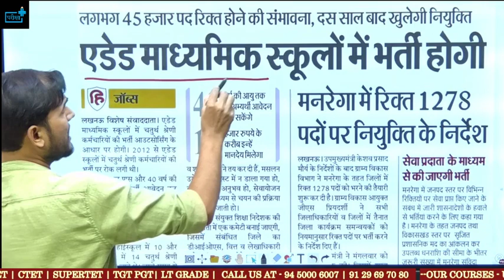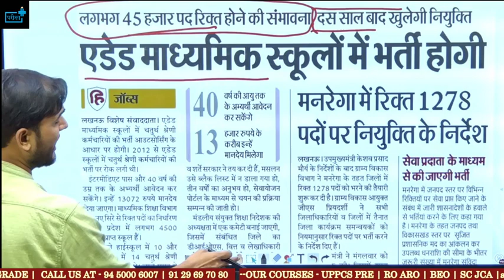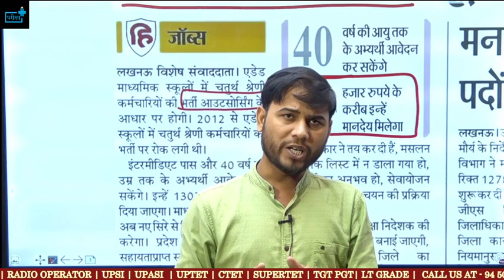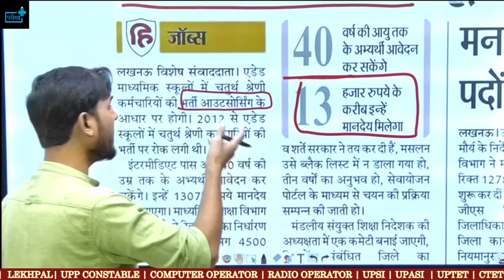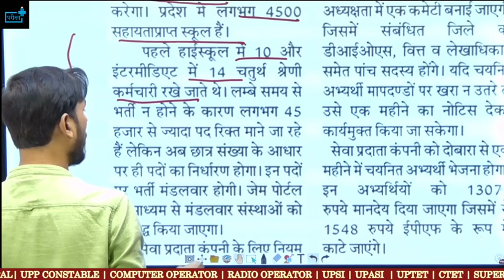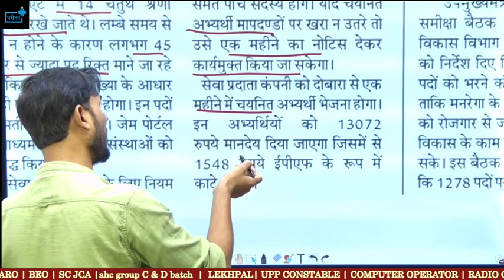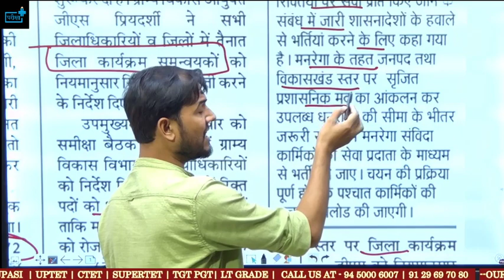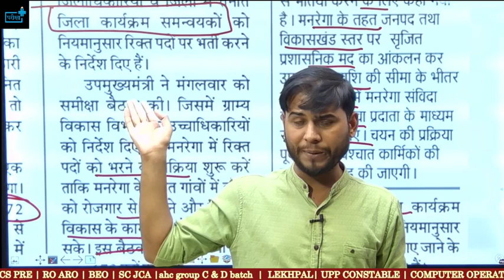UP JUNIOR AIDED VACANCY, CLERK POST 45000 पदों पर भर्ती, कब आयेगा फॉर्म, योग्यता